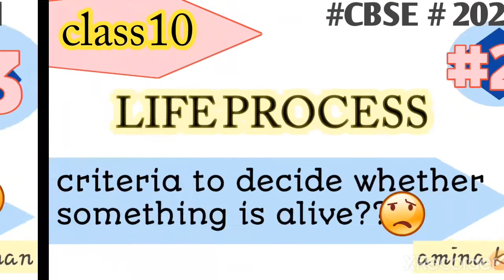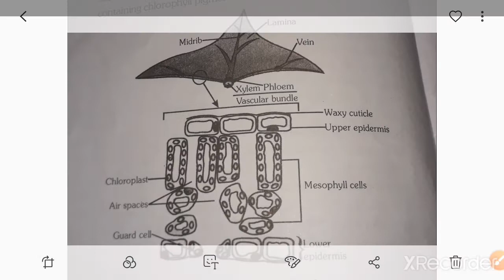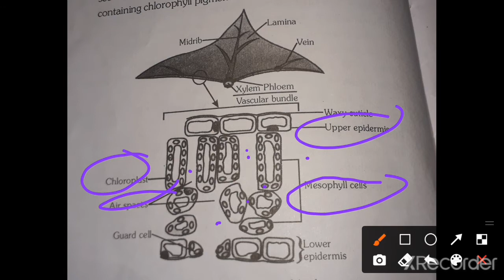10TH LIFE PROCESS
what is photophosphorylation
mechanism of PHOTOSYNTHESIS